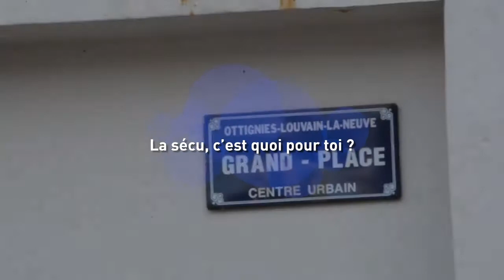Micro-trottoir "La sécu, c'est quoi pour toi ?" - 24/06/20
Latitude jeunes Brabant wallon a interrogé plusieurs étudiant·e·s dans les rues de Louvain-la-Neuve. ➡️➡️ Et pour toi, c'est quoi la sécu ?